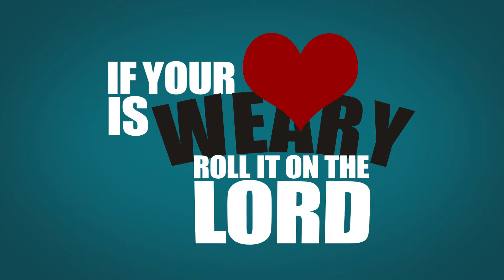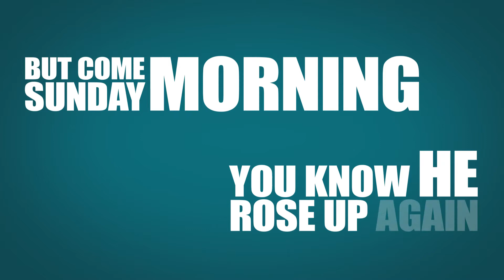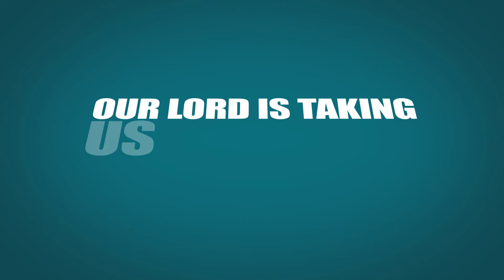IF YOUR HEART IS WEARY- Roll it on the Lord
David Brauner Music
Faith-Centered, Life-Affirming Music